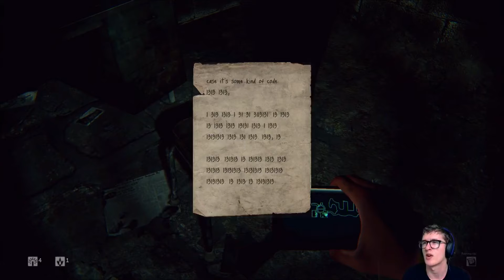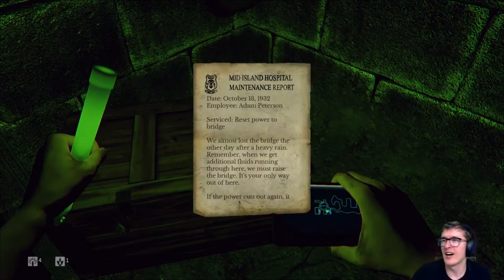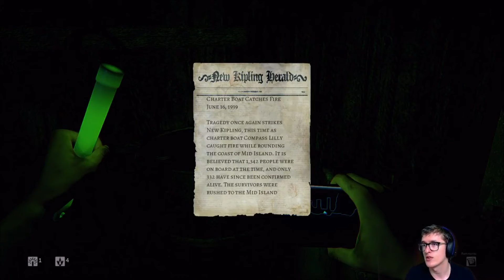Daylight Stream Gameplay #4 [5/01/2017]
Hello and welcome,if you feel like this is the type of place where you can unwind feel free to explore,enjoy and like&dislike the content present here while you watch a poor fellow who thinks he has what it takes to do something different,also keep in mind that YOU are the one in control here.